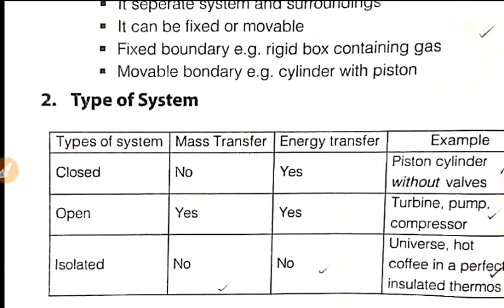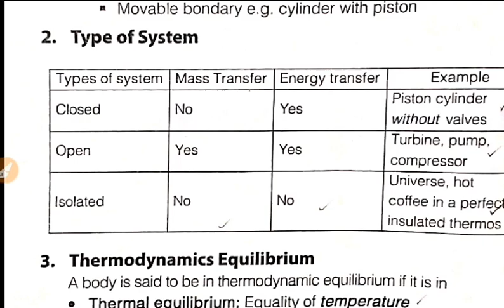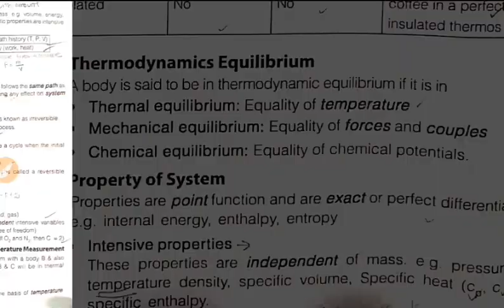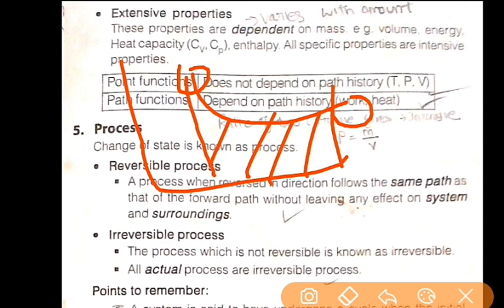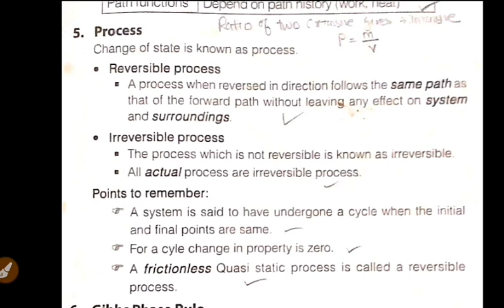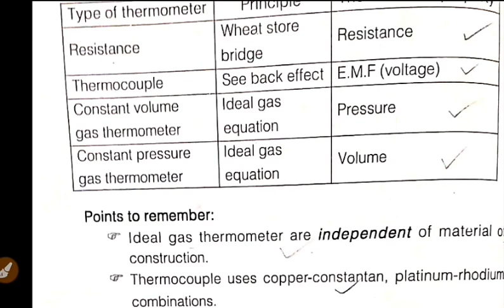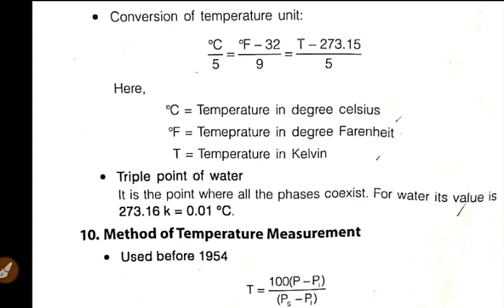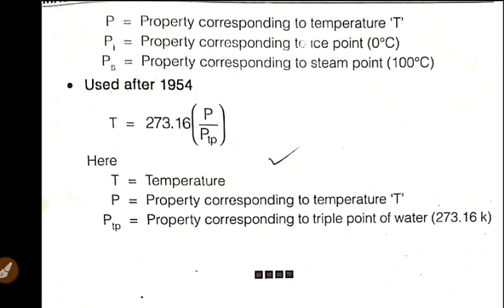Thermodynamics#1 RRB JE CBT 2 basics in Tamil